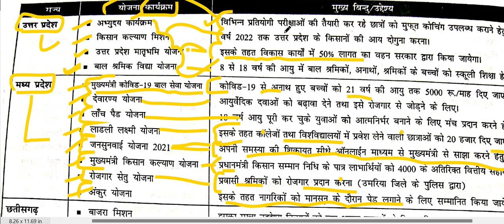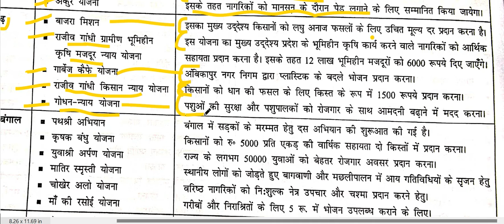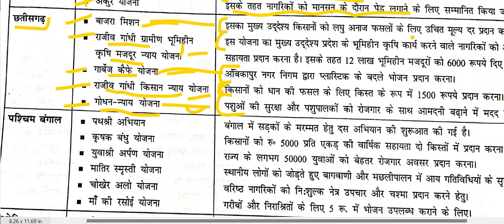SPEEDY CURRENT AFFAIRS #2022 #1 FEB 2021 -1 JAN 2022 TOPIC BY TOPIC CHATTISGARH YOJANA